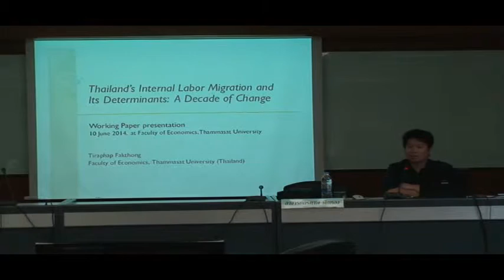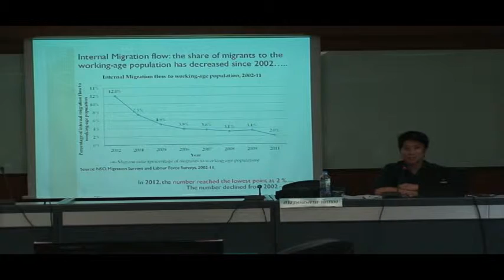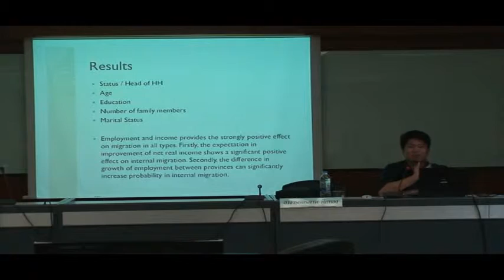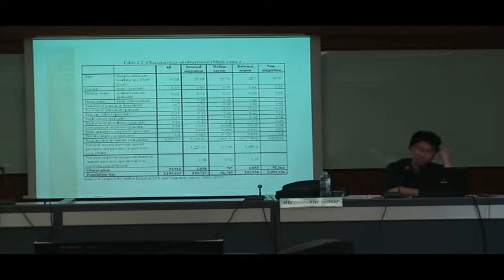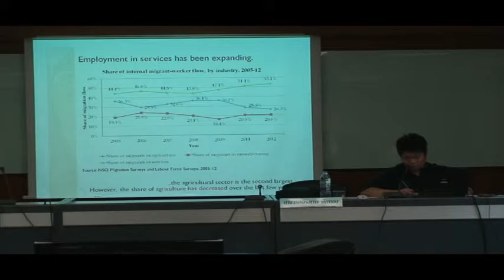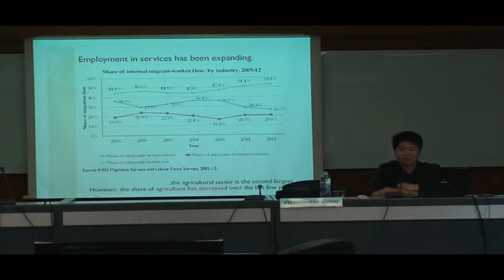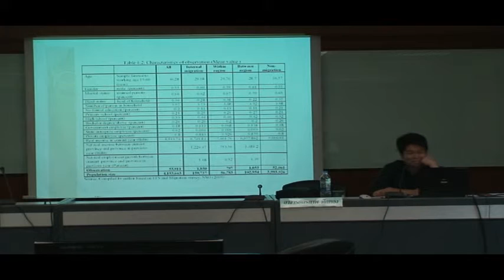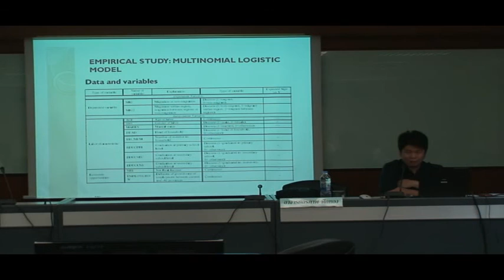Thailand’s Internal Labor Migration and Its Determinants โดย อ.ถิรภาพ ฟักทอง 10-06-58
สัมมนาวิชการ "Thailand’s Internal Labor Migration and Its Determinants: A Decade of Change"
โดย อ.ถิรภาพ ฟักทอง
จัดโดย คณะเศรษฐศาสตร์ มหาวิทยาลัยธรรมศาสตร์
Faculty of economics, Thammasat University, Thailand